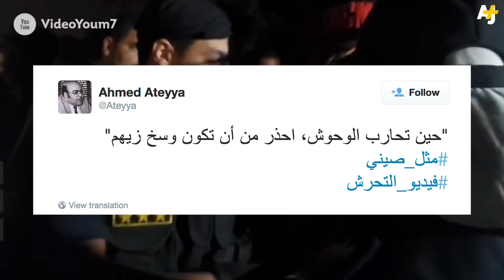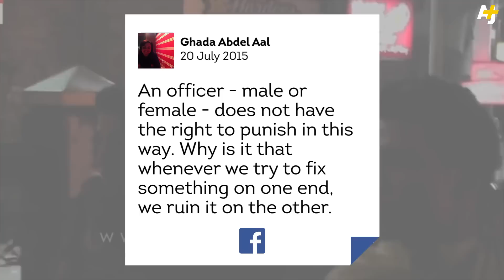Female Egyptian Police Officer Slaps Alleged Harasser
Egypt is cracking down on sexual harassment with a new force of female police officers. But one officer may have overstepped her authority when she slapped an alleged harasser and threatened him with an electric baton.